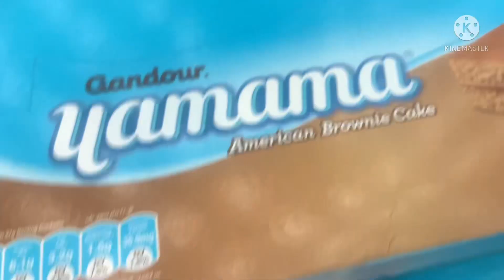Nagkakagulo na//bagong open na supermarket